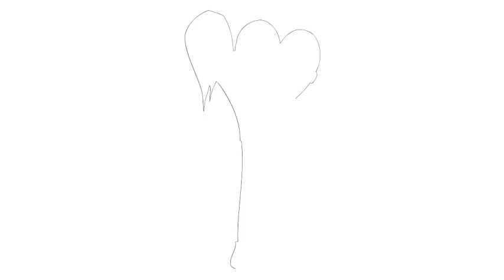Hoe te tekenen #190